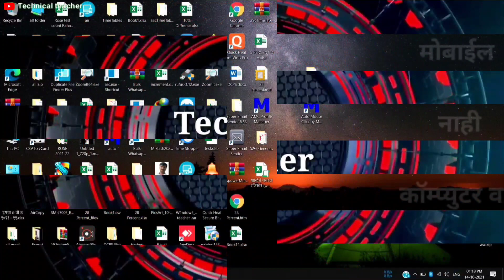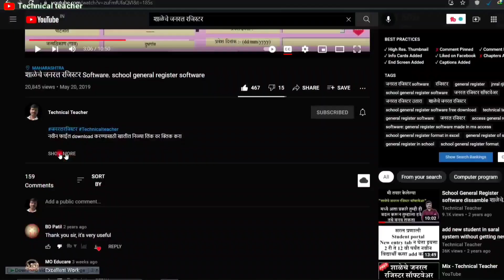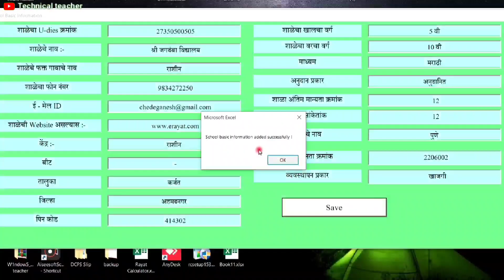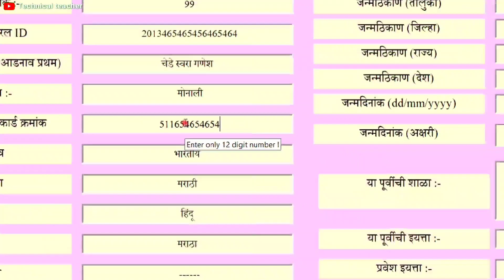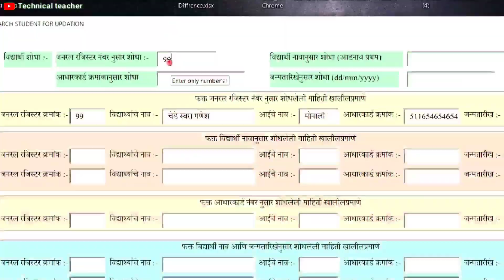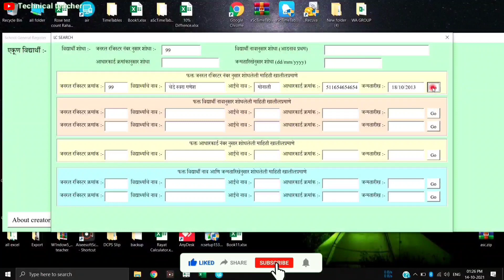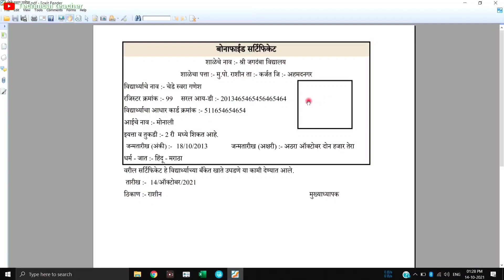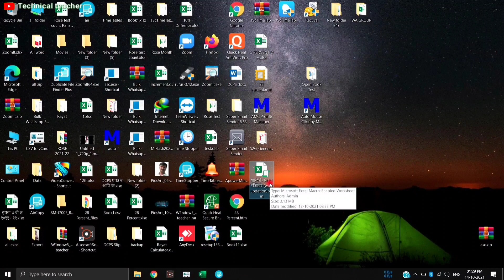School General Register Software version 2.0 शाळेचे जनरल रजिस्टर सॉफ्टवेअर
मित्रांनो माझा सॉफ्टवेअर निर्मितीचा प्रयत्न कसा वाटला मला comment करून नक्की कळवा

या विडीओ ने खालील मुद्दे cover केले आहेत :-
जनरल रजिस्टर Software
रजिस्टर
general register
jnral rjister
school general register software
जनरल रजिस्टर सॉफ्टवेअर
जनरल रजिस्टर उतारा
शाळेचे जनरल रजिस्टर